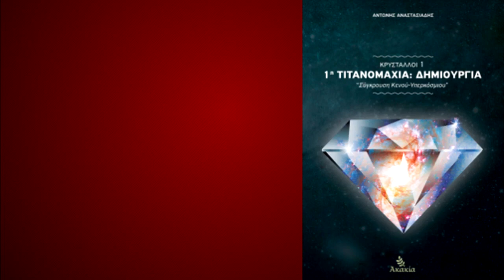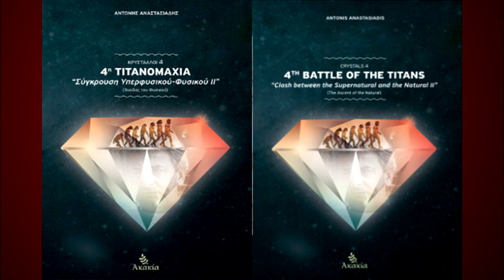ΒΙΒΛΙΑ ΑνΑν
Τα Βιβλία του Αντώνη Αναστασιάδη σε 1,5΄